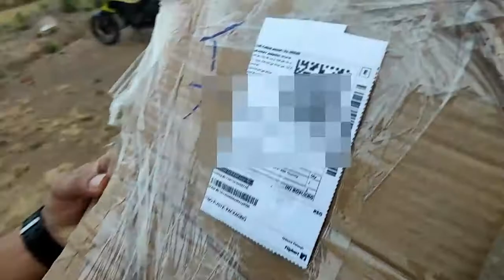BEST and CHEAPEST WINDSHIELD FOR DOMINAR 400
I BOUGHT THIS WINDSHIELD FROM FLIPKART @ Rs. 1559 (INCLUDING DELIVERY CHARGE)